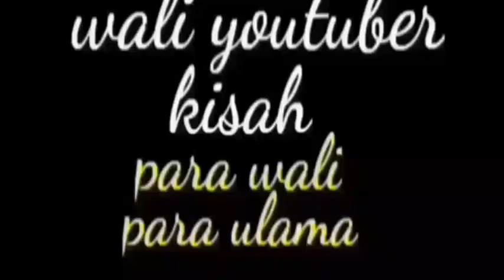Ponpes Salafi Almagfurlah Mama KH Romli Gozali